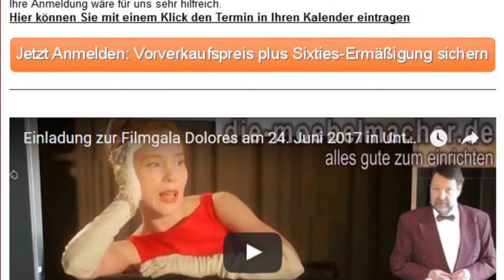Newsletter 135: Objekt Möbel, Filmgala Dolores, fränksicher Sommer, Einhorn und Drag Design